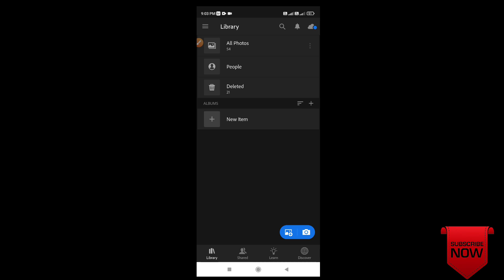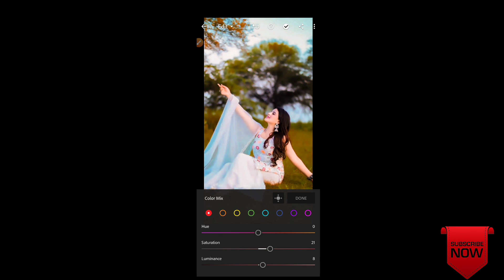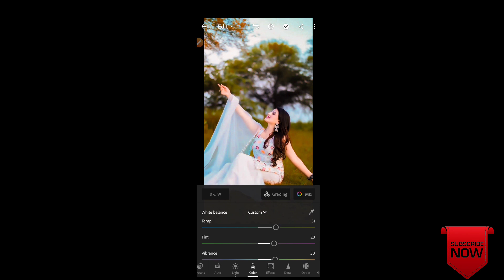Lightroom yellow gold tone Retouching tu tutorial | Lightroom yellow gold photo editing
Channel  - Apna Editor

Your Quaris -

lightroom yellow gold photo editing
lightroom yellow gold photo editing tutorial
lightroom yellow tone photo editing tutorial

yellow_gold_tonelightroom_photo _editing
yellow _gold _tone_lightroomphoto_editing